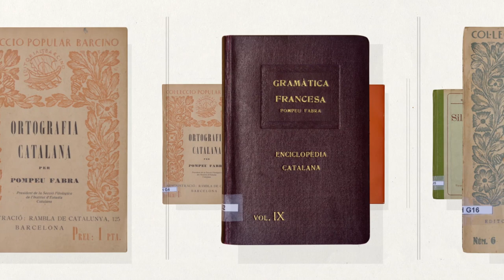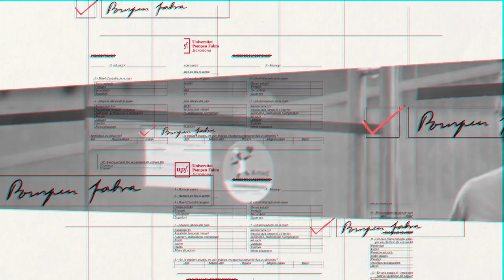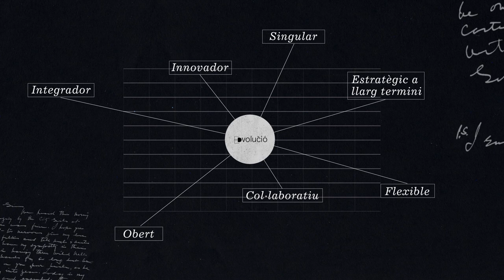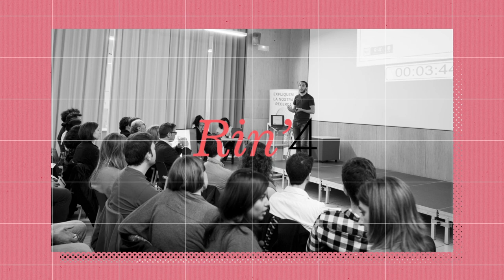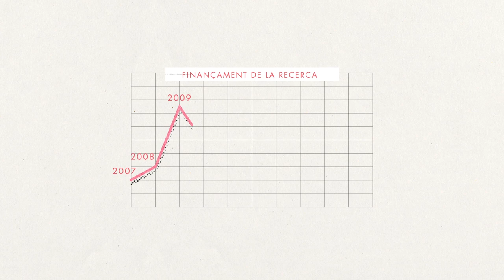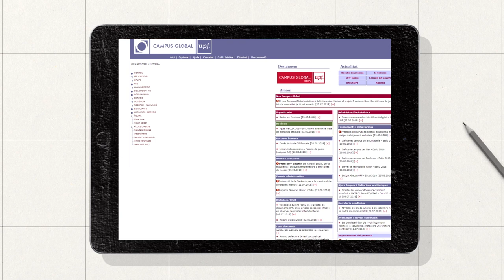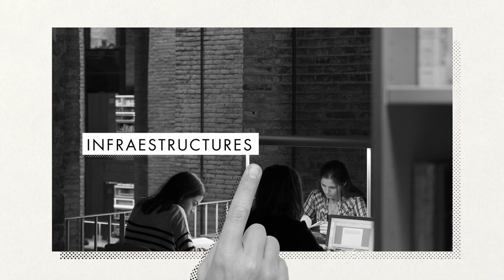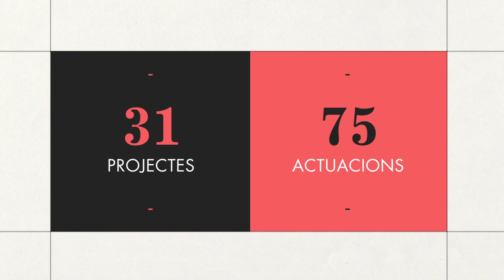Videomemòria del curs 2017-2018 de la UPF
Resum de les dades i els fets més rellevants del curs acadèmic 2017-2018 de la UPF, que repassa àmbits com ara l'econòmic, la docència en el grau i en el postgrau, la recerca i la transferència, la internacionalització, la projecció i el compromís social i l'institucional.